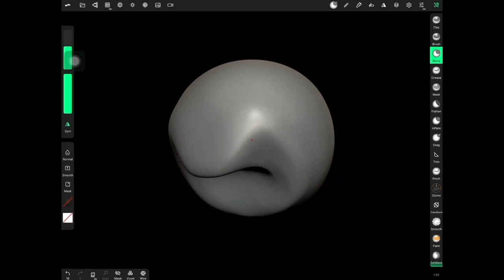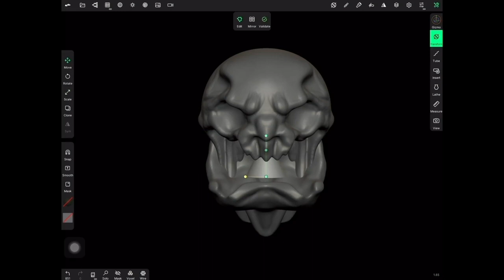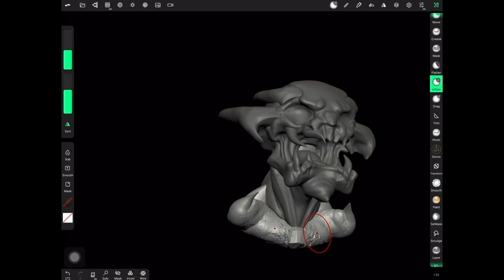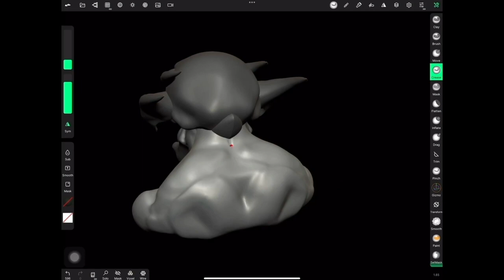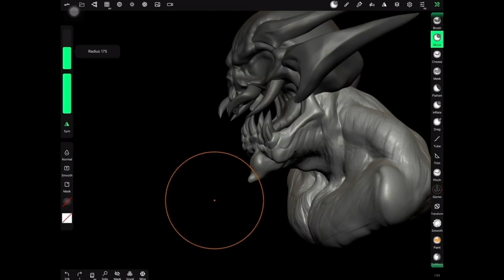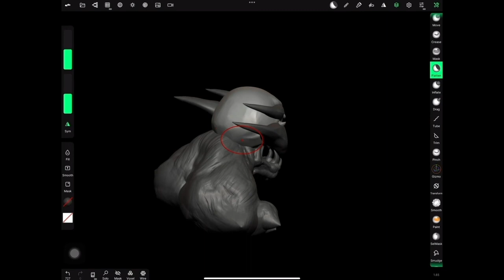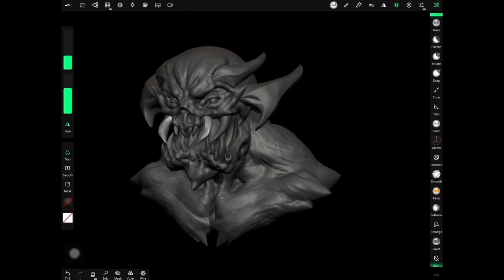Sculpting Creature Head in Nomad Sculpt for iPad Pro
Brrrr! Hello guys, Here's a Creature Speed Sculpt I made in Nomad Sculpt. Just a concept of mine. Happy Sculpting! =)